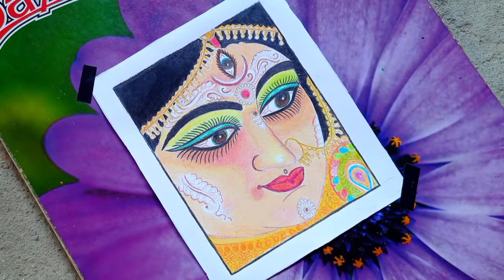#40- Drawing Of Durga Thakur With Colour Pencils